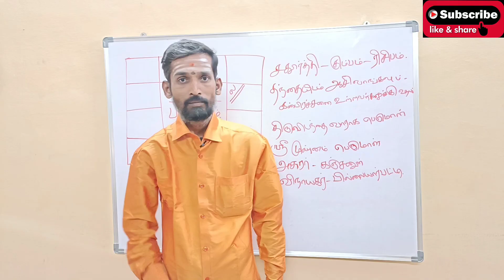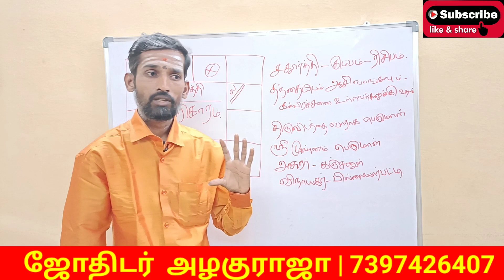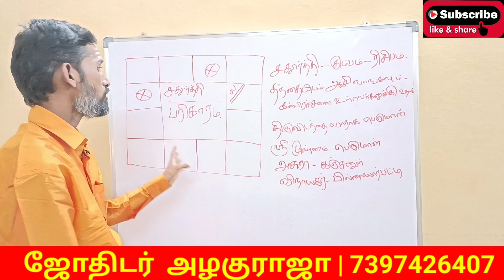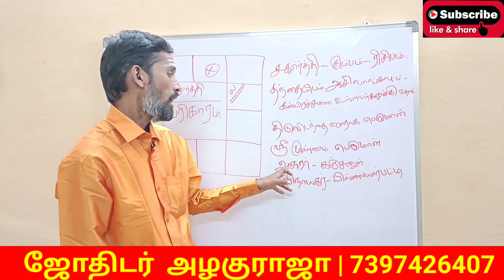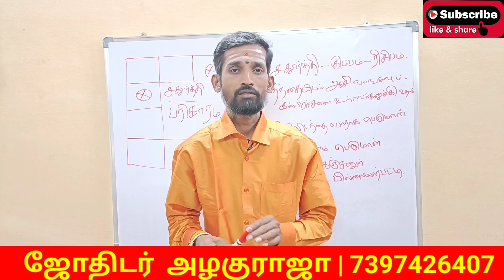சதுர்த்தி திதியில் பிறந்தவர்களுக்கான அதிர்ஷ்ட பரிகாரங்கள் | திதி சூனியம் | Chathurthi Thithi Soonyam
KAMAKHYA RUDHRA PEEDAM காமாக்யா ருத்ரபீடம் அக்னிருத்ரன் குருஜி காமாக்யா பரிகார தாந்த்ரீக வித்தகர்
அவர்களின் வீடியோ லிங்க் கீழே கொடுக்கப்பட்டுள்ளது

அதிர்ஷ்டத்தையும் யோகத்தையும் தரும் வாஸ்து செடிகள்

வீட்டில் தெய்வ சக்தி அதிகரிக்க ஆன்மீக ரகசியங்கள்